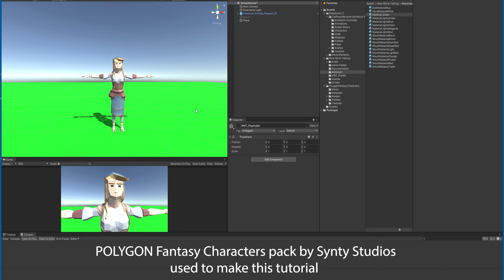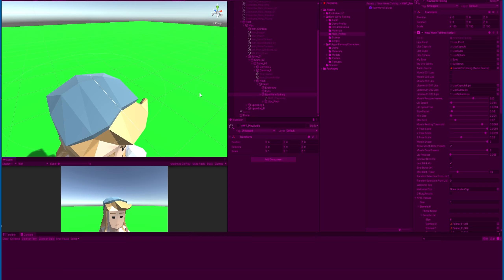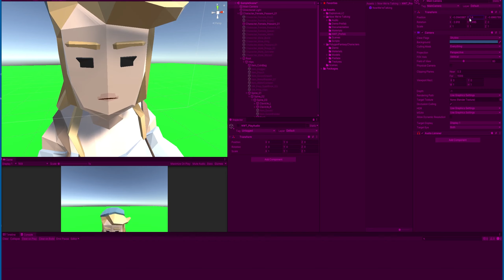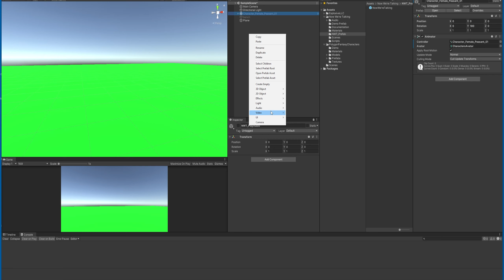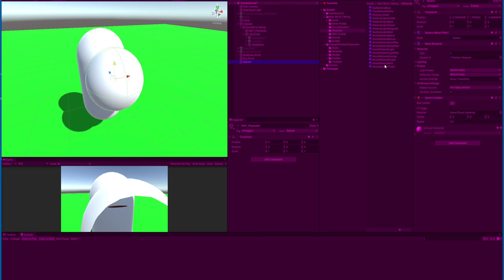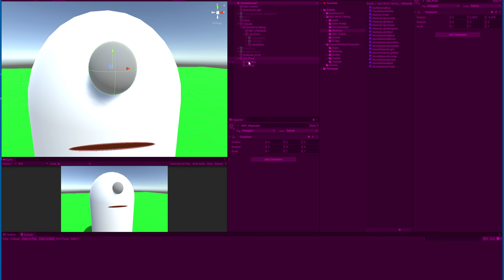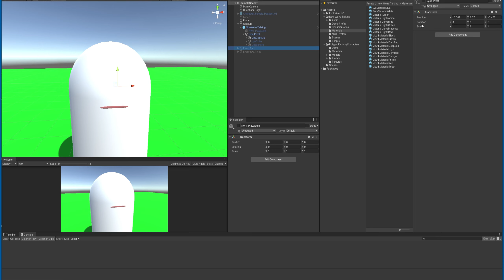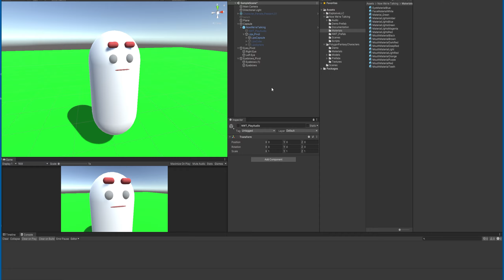NWT How To Work With Eyes and Eyebrows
Another Chatterware Tutorial for Now We're Talking!

A number of people have asked for a tutorial and a discussion on how the Eyes and Eyebrows options work in Now We're Talking! and we hadn't got a tutorial for that purpose, so we made one!  And here it is!

Find out how to get the very best out of your character's emotions using eye blinks, emotive eyes, eyebrows and a hint of code.

Although it is not entirely obvious in the video, you MUST parent your eyes and eyebrows pivots to your character in the same place (bone or mesh) as you do Now We're Talking! prefab so they stay connected in place on your character!

If you need more expression in your low polygon characters, then this tutorial maybe for you!

Don't forget to visit and sign up for our Discord and Twitter channels!